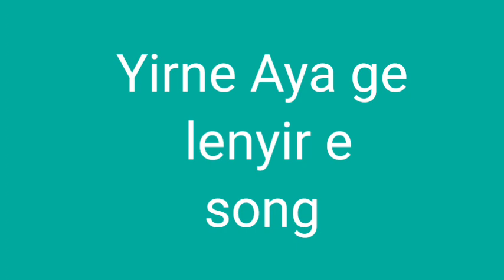Yirne aya ge lenyir e